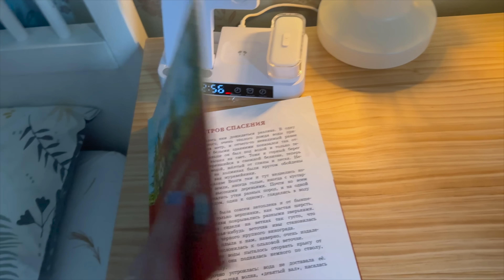ЦЕНЫ НА САДОВОДЕ🤩КАКОЙ СРОК🤰🏼НА УЗИ НЕ УВИДЕЛИ(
🤩ЗДЕСЬ МОЖНО ВЫБРАТЬ ДЛЯ СЕБЯ ПРЕКРАСНУЮ ЮБОЧКУ,А ТАК ЖЕ ШОППЕР И КОСМЕТИЧКУ🥰